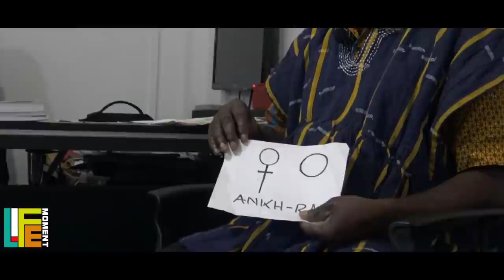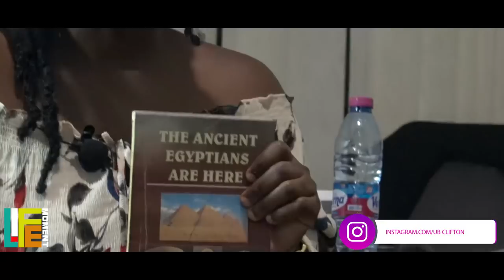The Ancient Egyptians were Akans, Opanin Osei explains using Linguistics.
Mr. Osei Kwame who has written several books on Ghana's history shares his knowledge with us on his believe that the Akan's were the original settlers in ancient Egypt. He explains such using linguistics.
university of Cape Coast
university of Ghana